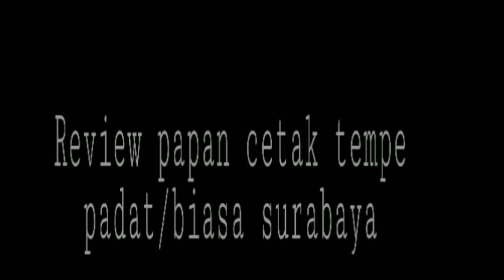Review papan cetak tempe biasa/padat Surabaya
Tempe yang gampang dan mudah dibungkus adalah tempe padat atau tempe biasa disurabaya,,, kali ini saya akan mereview papan kayu untuk mencetak nya...